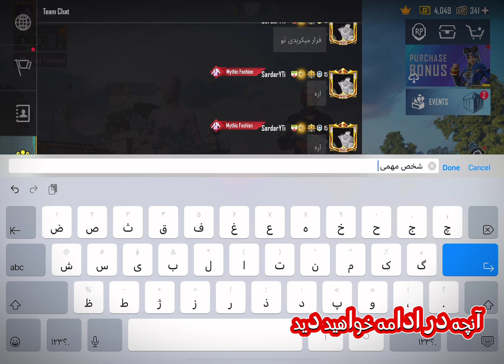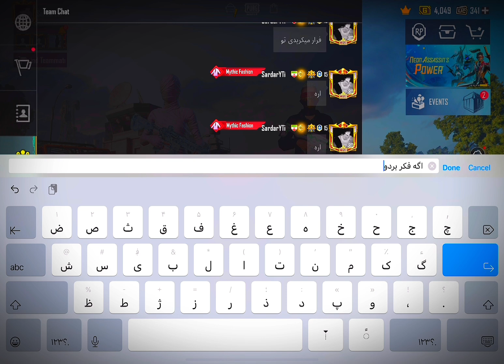PUBG MOBILE🔞سه مچ روم با پلیر فشاری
LIFE❤️

        😥LIFE MEANS HARD WORK 💪🏻KEEP SMILING ☺️
✍️Editor aap : VN
Old Device ☑️😥: Redmi Note 8 pro
Second old Device 😆: K40 Gaming
📲Current Device :  😱 iPad 2021 PRO

Shorts,viral shorts,Bgmi shorts viral video,Bgmi shorts viral tags
Bgmi shorts viral,How to make bgmi shorts viral
Shorts PUBG,Pubg vs free fire,Shorts pubg mobile
Shorts 1v4,Pubg shorts with song,PUBG shorts new
PUBG shorts Tamil,PUBG shorts background music
PUBG shorts Malayalam,PUBG shorts beta
PUBG shorts free fire,Pubg short film Hindi
PUBG shorts funny,Victor funny shorts,Victor iq shorts
PUBG shorts Film telugu,Payal shorts, Jonathan shorts
Scout shorts,Jevel shorts,Amop shorts,
Trevo shorts mortal shorts,Bgmi shorts, Bgmi shorts
Bgmi shorts video,Bgmi shorts clutch,Bgmi shorts funny
Bgmi shorts Payal gaming,Bgmi shorts with song
Bgmi shorts tdm,Bgmi shorts attitude,Bgmi shorts Jonathan
Bgmi shorts video editing,Bgmi shorts viral kaise kare
Bgmi shorts victor iQ,Bgmi shorts video song,Bgmi shorts vector
Bgmi shorts viral,Bgmi shorts video funny,Bgmi shorts kaise banaye
Bgmi shorts keywords,Bgmi shorts ka ha badam,Bgmi shorts kg
Bgmi kill shorts,Bgmi ka shots,Bgmi king shorts,Bgmi kgf shorts
Bgmi ka short video kaise banaye,Bgmi ki short video
Wait for end PUBG shorts,Wait for end 1vs3,Wait for victor’s iq
Wait for end,Wait for it shorts, Wait for you
Wait for editing video kaise banaye
Pubg shorts
1k support🖤@SardarYTi🖤
@ANOX PUBG
@PUBG MOBILE
@LIZO PUBG
@MANU PUBG
@PUBG MOBILE Esports
@PUBG TV
@PUBG: BATTLEGROUNDS
@Jaguar PUBG
@PUBG MOBILE Esports South Asia
@Rizshah YT
@Radi  ردی
@Planeta das Gêmeas
@Golden plus
@1MILLION Dance Studio
@Tips Official
ورزشی_زنانه
یادتون باشه
روانشناس#کتاب#ویدیو#خنده#خنده_دار#غم#شادی
من تو ما مادر پدر# زن#مرد#مردانه
موفقیت خواب ثروت محبت# زندگی# غمگین
فوتبال استقبال استقلال پرسپولیس آزدی # آزاد
زندگی خوب بد# زیبا#زیبایی
# عاشقانه#دوست#خانواده#نوزادان#نوزاد
شب یلدا عید نوروز# سال نو#کریسمس#هالوین# تعطیلات
# مدل لباس طنز خنده دار
لاکچری# تولد#ازدواج#مهمانی
# موسیقی#فیلم#فیلم بازی
غذا چای قهوه دسر فالو و فالو بک
شات اوت#بازی
گل و گیاه#گرافیک